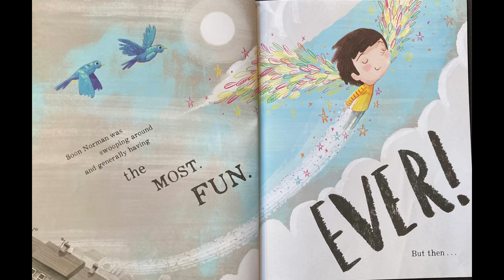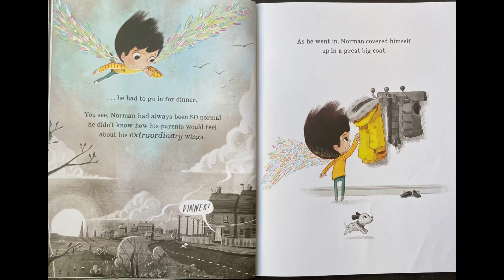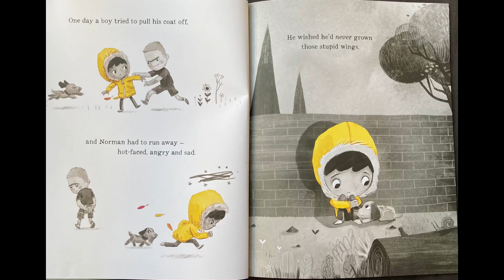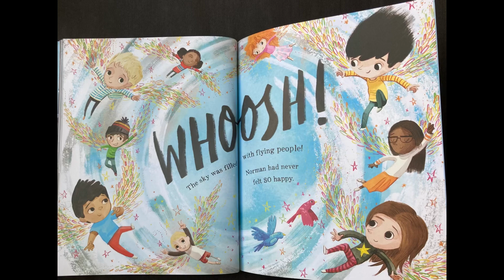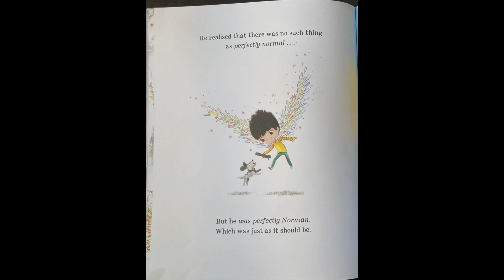Perfectly Norman - by Author Tom Percival / Kids Book Read Aloud / Storytelling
Norman had always been normal,
Perfectly normal...
Until the day he grew a pair of wings!

A bold and uplifting book about daring to be different and having the courage to dance to your own tune.

Perfect for soothing even the biggest worries.